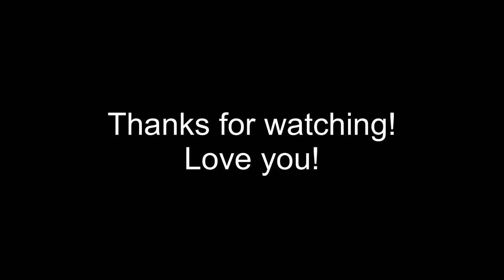ASMR KING CRAB SEAFOOD BOIL DRENCHED IN SAUCE MUKBANG | Eating Show | ASMR Phan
ASMR DESHELLED KING CRAB SEAFOOD BOIL MUKBANG | Eating Sounds | Eating Show | ASMR Phan

ASMR Phan
5815 Lacey Blvd. Suite #8354​​​​​​​​​​​​​